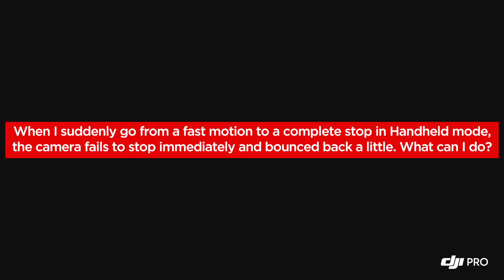How to Prevent the Ronin 2 Bouncing Back when Stopping the Movement Suddenly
This tutorial shows you how to prevent the Ronin 2 bouncing back when stopping the movement suddenly.